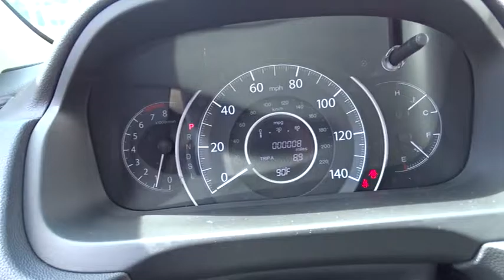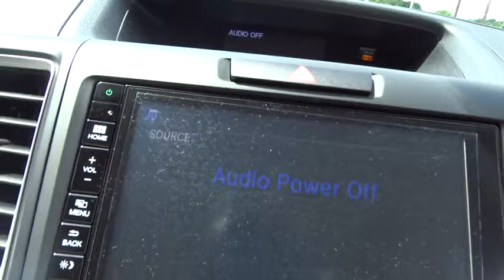2016 Honda CR-V Hickory, Morganton, Huntersville, Statesville, Gastonia, NC 27159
2016 Honda CR-V
2016 Honda CR-V 2WD 5dr EX - Stock#: 27159 - VIN#: 5J6RM3H52GL018953

945 Us Highway 70 SE

Sunroof, Heated Seats, Bluetooth, Alloy Wheels, iPod/MP3 Input, Back-Up Camera. EX trim, White Diamond Pearl exterior and Beige interior. FUEL EFFICIENT 33 MPG Hwy/26 MPG City! Warranty 5 yrs/60k Miles - Drivetrain Warranty; AND MORE! KEY FEATURES INCLUDE: Sunroof, Heated Driver Seat, Back-Up Camera, iPod/MP3 Input, Bluetooth MP3 Player, Keyless Entry, Privacy Glass, Child Safety Locks, Steering Wheel Controls. Honda EX with White Diamond Pearl exterior and Beige interior features a 4 Cylinder Engine with 185 HP at 6400 RPM*. EXPERTS REPORT: Edmunds.com explains Everyday usability is the driving force behind the CR-V's interior design. The wide doors allow for easy ingress and egress, and head- and legroom are ample for front and outboard rear passengers.. Great Gas Mileage: 33 MPG Hwy. VISIT US TODAY: Our goal is to offer customers a World Class Experience in Automotive Sales and Service. We provide everyone with all the time and information they need to make an informed decision regarding their vehicle. The friendly staff at Hendrick Honda Hickory would like to invite you to browse our website or visit us in person at 945 Hwy 70 SE in Hickory, NC 28602. Pricing analysis performed on 7/8/2016. Horsepower calculations based on trim engine configuration. Fuel economy calculations based on original manufacturer data for trim engine configuration. Please confirm the accuracy of the included equipment by calling us prior to purchase.